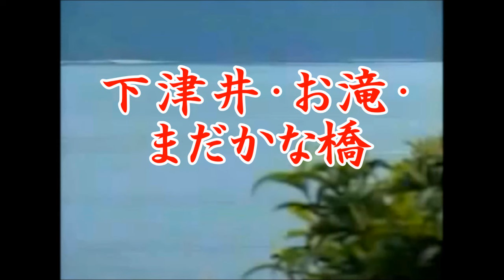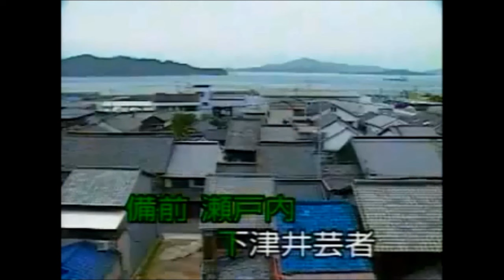下津井・お滝・まだかな橋 中村美律子 ご当地ソング岡山 1弾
倉敷市下津井港は北前船の寄港地での恋唄です。
Youtubeよりカラオケ映像を借用して、唄を合わせてみました。
映像は悪くて申し訳ありません。
 映像・音は悪くて申し訳ありません。